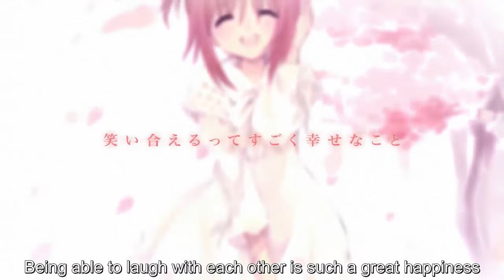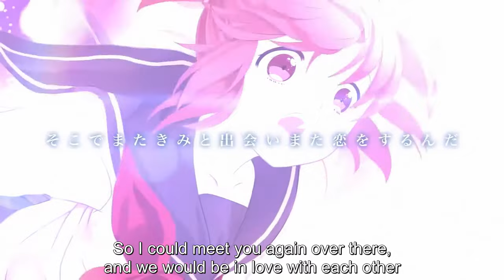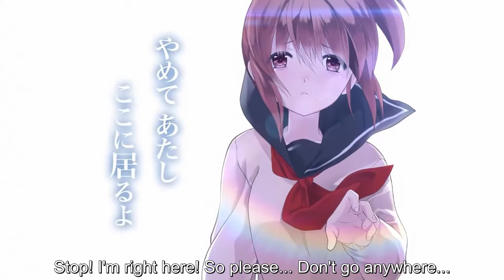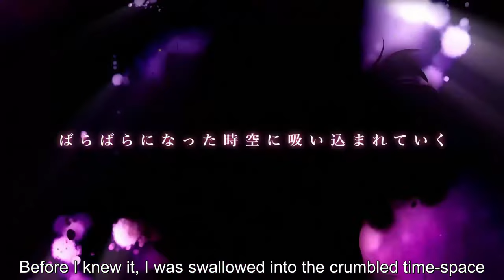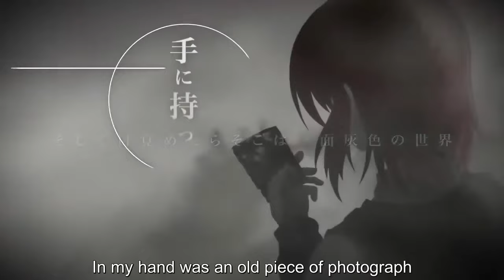[English Sub] Owari no Sekai Kara (1080p 60fps)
RIP OG video :((